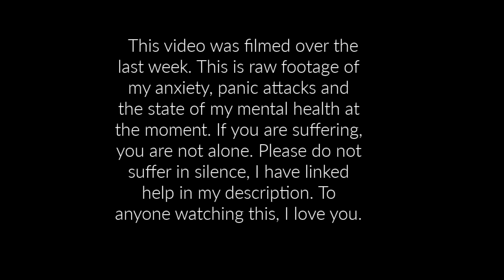The effect of hate.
Your words have power, use them wisely.

SAMARITANS (UK) 116123

ANXIETY UK (UK) 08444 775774
Open Monday-Friday 9.30am-5.30pm

MIND INFORMATION LINE (UK) 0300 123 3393

National Bullying Helpline
nationalbullyinghelpline.co.uk

Bully Busters
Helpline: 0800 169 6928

SAMARITANS (UK) 116123

Open Monday-Friday 9.30am-5.30pm

Bullying UK (Part of Family Lives)